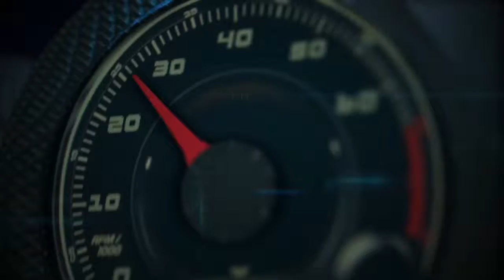Autos 0 60 A2B Electric Bicycle